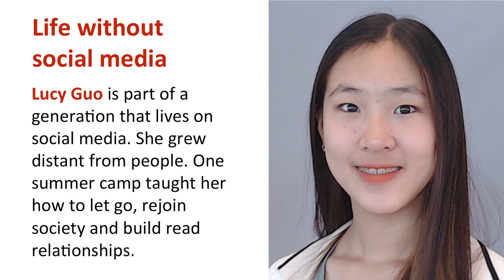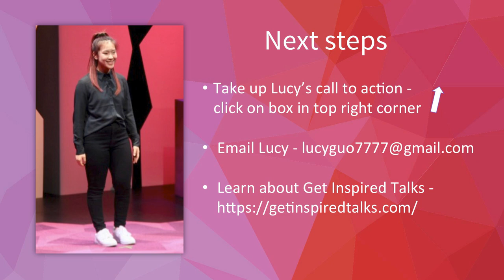Life without social media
“Life without social media” was delivered by Lucy Guo on October 19, 2019 at the Vancouver Get Inspired Talks event. Social media was a staple in the life of Lucy. She just couldn’t imagine losing connection with her friends, not being in the loop or being disconnected from the world. Then circumstances forced Lucy to disengage from social media for one whole month. She grew distant from people. One summer camp taught her how to let go, rejoin society and build read relationships. “Life without social media” describes Lucy’s journey to greater awareness and closer relationships.

and take up one of Lucy’s calls to action.

Speaker’s bio
Lucy is part of a generation that lives on social media. She grew distant from people. One summer camp taught her how to let go, rejoin society and build real relationships.